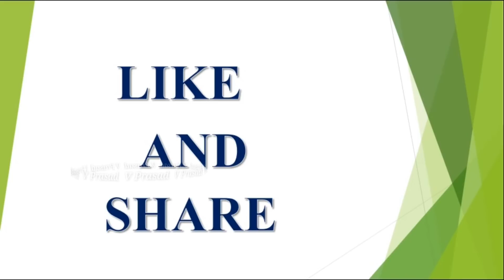మీ జాతకం మారలంటే రేపు ఈ చిన్న పని చేయండి ఈ అవకాశం మళ్లి సం. వరకు రాదు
latest 2023,2024,2025 rashi phalalu in Telugu, Finacial problems, Latest